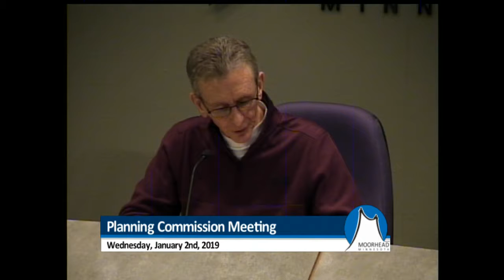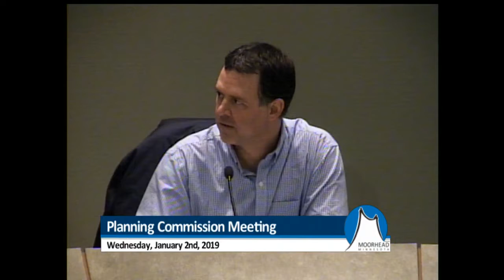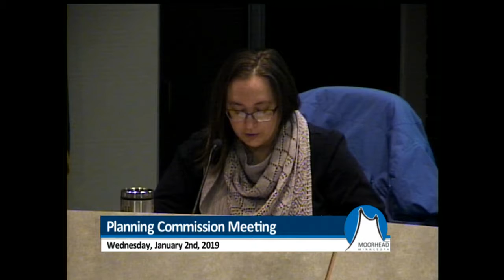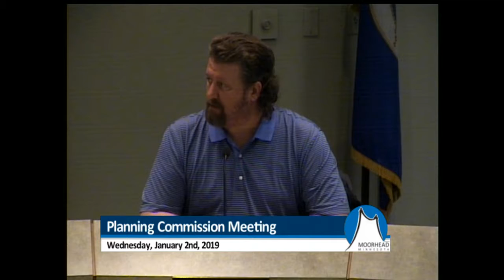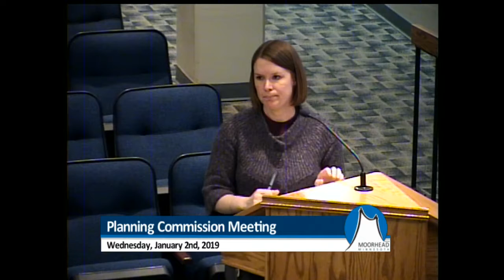City of Moorhead - Planning Commission - January 2, 2019